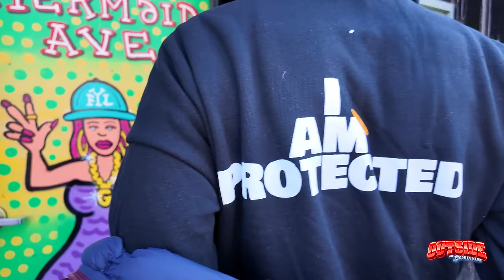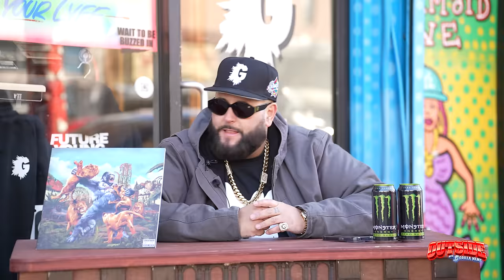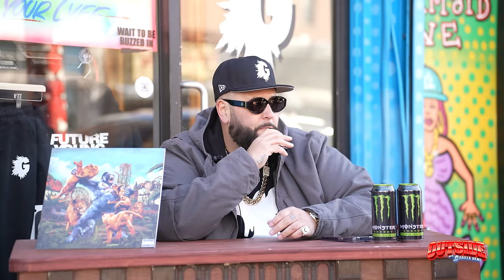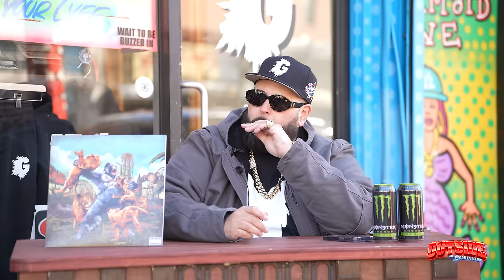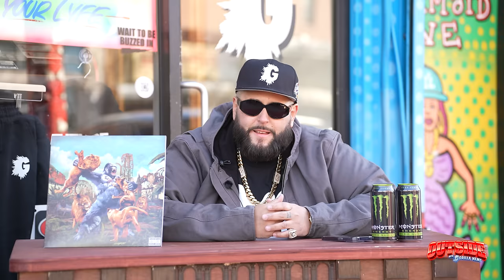OUTSIDE WITH GORILLA NEMS EPISODE 34: CRASH OUT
The whole crew in Coney Island for Episode 34 to crash out

Produced by BUSY RIVERA
Shot by Framed By Legends / Ramon Pichardo
Edited by John Montero
Creative director: Six The Don

WWW. FYL. NYC

Or visit THE FYL STORE at
1612 Mermaid Ave
Brooklyn, NY
11224